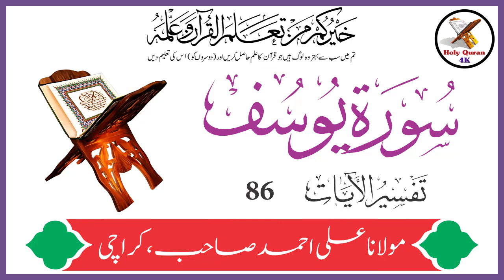Surah Yusuf Verse 86 | Urdu Translation Tafseer By Maulana Ali Ahmed Karachi | Holy Quran 4K